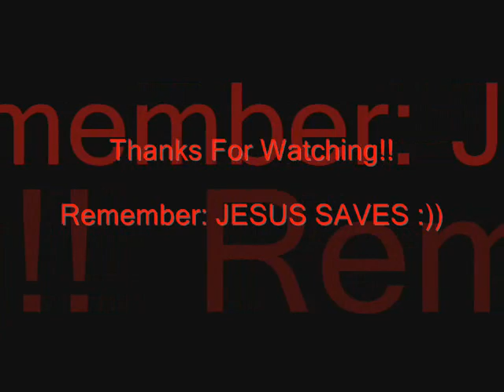Jesus Saves (Hope is Here) - Bryn Waddell (The Ramp Worship Band)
AMEN, JESUS SAVES